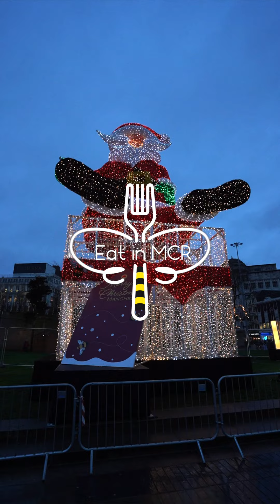Manchester Christmas Markets 2019